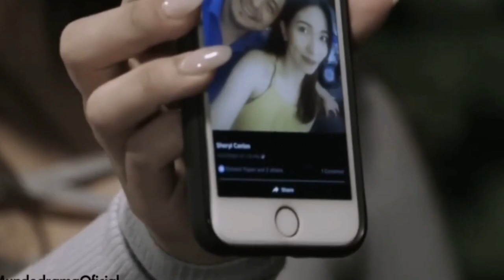Lo inesperado / Olvido del corazon capítulo 23 en español latino subtitulo / capítulo 23 de olvido